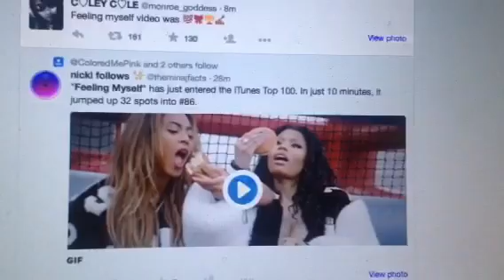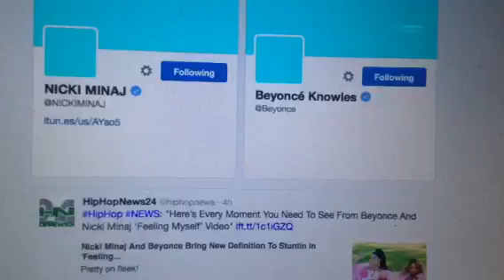"Feeling Myself" Beyonce & Nicki Minaj Video Top Trend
Zennie62 "Feeling Myself" Beyounce & Nicki Minaj Video Top Trend

The pairing of two top Hip Hop superstars has set the Internet on fire!  Feeling Myself is trending on Twitter. - vlog produced by Zennie Abraham Zennie62 Blog - youtube video